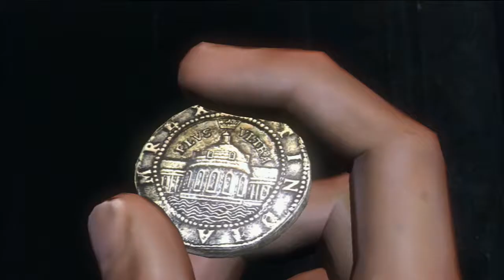Uncharted: Drakes Fortune (HD PS3). №2. Немецкая подлотка. Смерть друга. Джунгли.